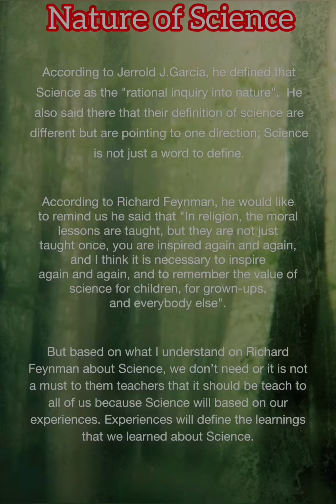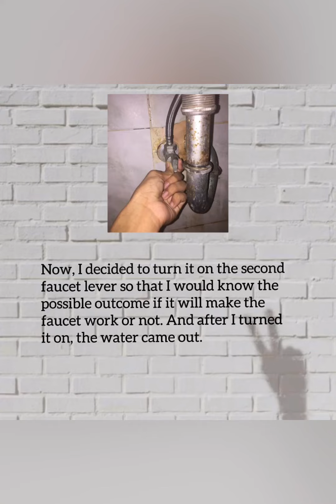NATURE OF SCIENCE AND THE SCIENTIFIC METHOD (STS TIMELINE)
SUBMITTED BY: RASHID ALONTO
DATE UPLOADED: August 29,2020